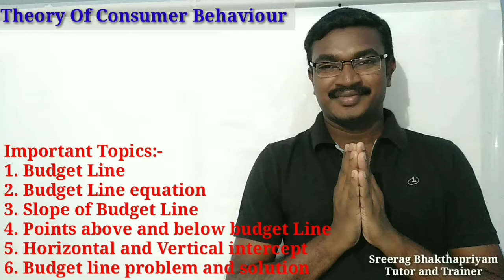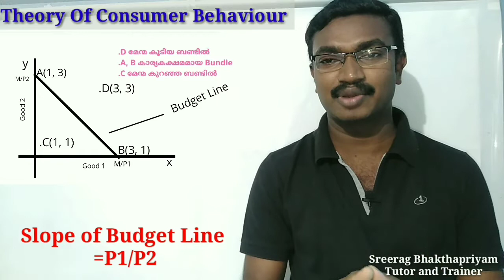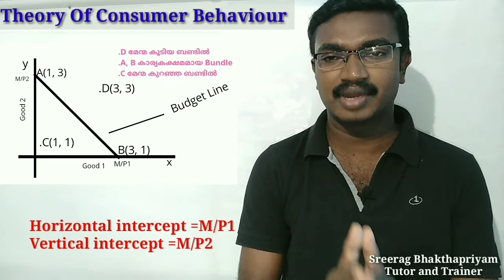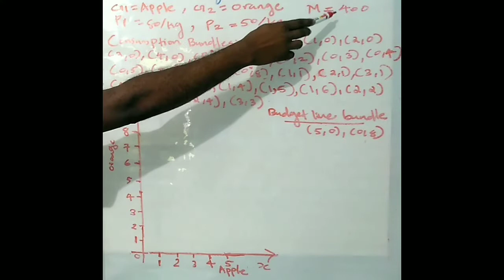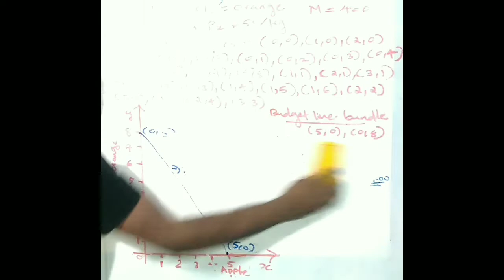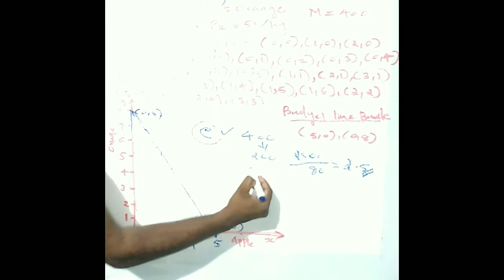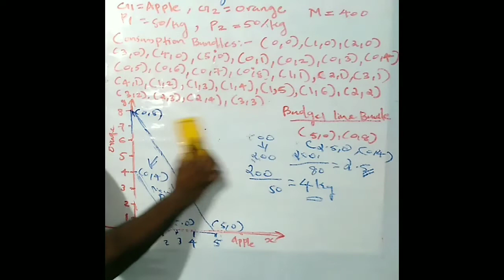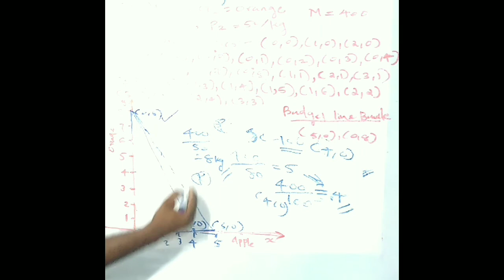PLUS TWO ECONOMICS MALAYALAM - THEORY OF CONSUMER BEHAVIOUR -PART -2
In this video Mr.Sreerag Bhakthapriyam explains budget line in second chapter of micro economics ( Theory of consumer Behaviour) in malayalam. Part 2 two video of theory of consumer behaviour. Detailed explanation of budget line in malayalam.

Important Topic :-
1.Budget Line
2.Budget Line Equation
3.Slope of budget line
4.Points above and below budget line
5.Horizontal and vertical intercept
6.Problem and Solution .